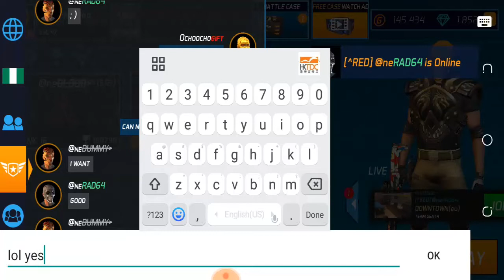OneDummy, Chok, MrsGreen and R_girl | Maskgun Multiplayer FPS #36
OneDummy, Chok, MrsGreen and R_girl Maskgun Multiplayer FPS

MaskGun 2.320 update is awesome and you need to check it out.

you can add me as a friend MaskGun
► Ochoochogift